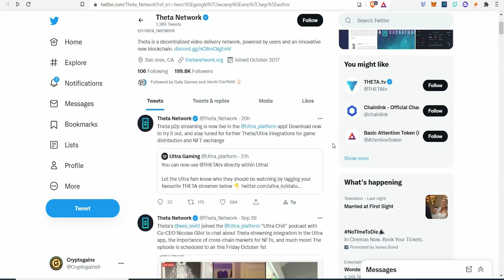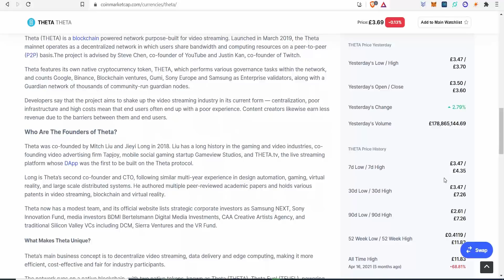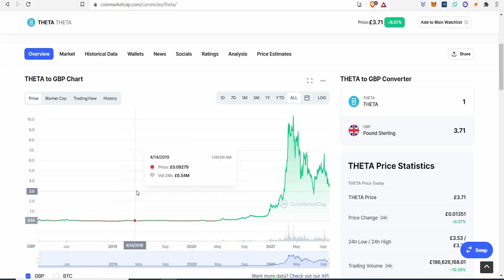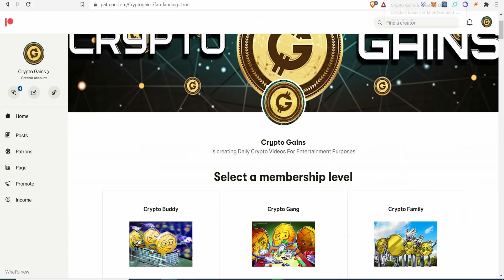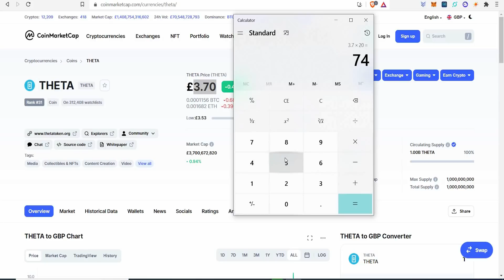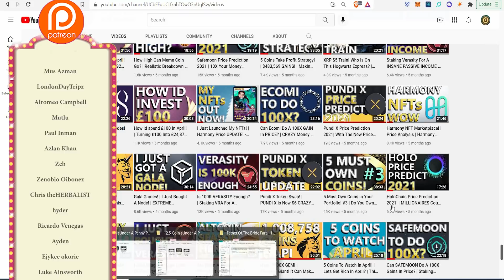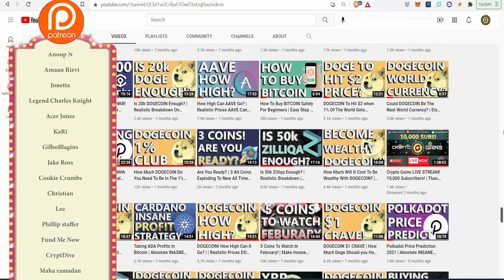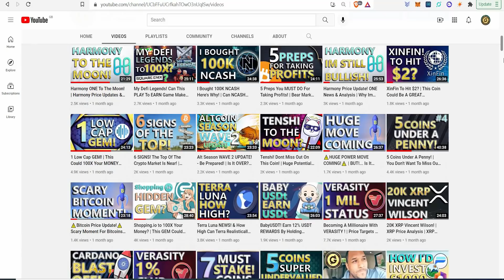🔥 THETA To Hit $48! 🔥 | Theta BIG Partnerships To Bring HUGE GAINS! | Dont Sell Your THETA YET!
My THETA Address
0xe40b3a92e6d33daa83c3dd80d8f4bc8bf84bba89

17vwWX84YxUL3dxmPMsAYh1ztAg8Wkty1L

0xe40b3a92e6d33daa83c3dd80d8f4bc8bf84bba89

XRP: rEb8TK3gBgk5auZkwc6sHnwrGVJH8DuaLh

CARDANO: DdzFFzCqrhsgKdp9B9wj5pepXiMoQZbhBYhbzZjM56GaEE657R86wu4qmcoW3qxUV7R1mdRaFJSQ1a3FpnQwhgCqAEEePq6T3UWsAtxh

THETA: 0xe40b3a92e6d33daa83c3dd80d8f4bc8bf84bba89

TFuel:  0xe40b3a92e6d33daa83c3dd80d8f4bc8bf84bba89

TIMESTAMP
THETA News & Updates: 0:00 - 14:25
Patreon Shoutout 14:25 - 22:42